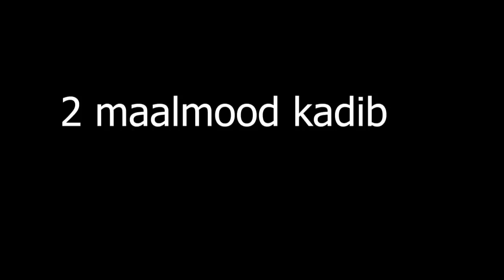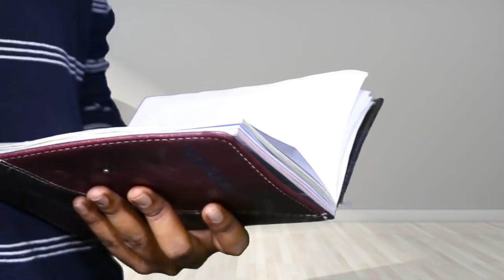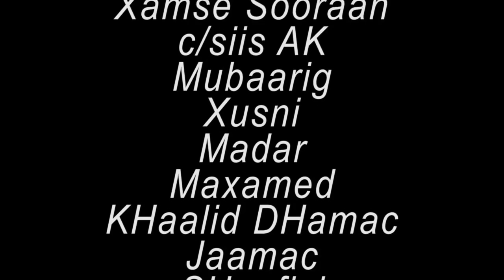Sxbka xun xalqadii 18aad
Copyright Waano Films